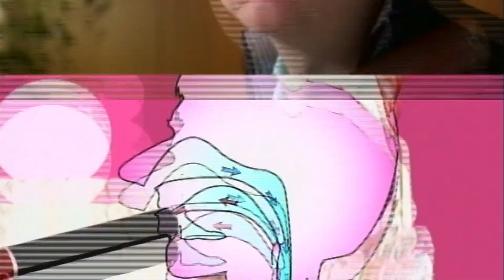Sleep Apnea: An Unconventional Cure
A renowned sleep clinic in Zurich, Switzerland, explores the potential relief from sleep apnea by playing the Didgeridoo in this medical video to combat snoring. A study published in The British Medical Journal also confirms that playing a didgeridoo can help patients suffering with sleep apnea. Sid Goldberg, Director